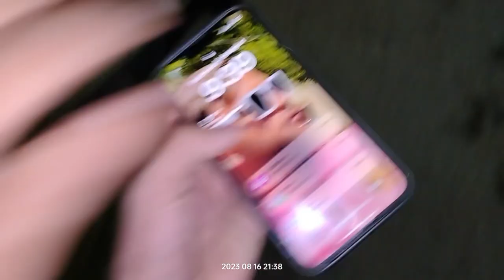Dosto ke sath | vlog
l hope you enjoy this video

lots of you

  And.

support him 🙏